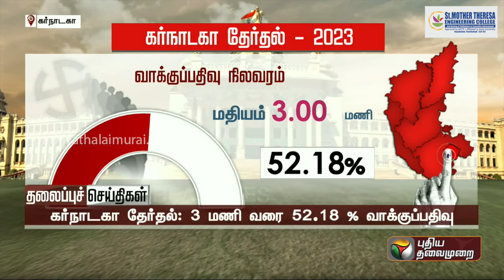Today Headlines | 10 May 2023 | தலைப்புச் செய்திகள் | Evening Headlines | MK Stalin | PTT